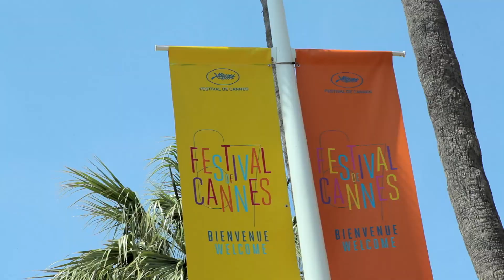Cannes 2014: All about de GRISOGONO jewellery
There's no place like the Cannes Film Festival for spotting celebrities and fabulous jewels and The Jewellery Editor was lucky enough to go behind the scenes with de GRISOGONO jewellery. Watch for Maria Doulton's exclusive interview with de GRISOGONO's founder Fawaz Gruosi followed by highlights of de GRISOGONO's famed party, held each year at the Hôtel du Cap-Eden-Roc. In this impossibly beautiful setting, you will see dozens of celebrities mingling with clients and guests of the Swiss jeweller, all wearing the most fabulous de GRISOGONO jewellery.

Find out all that is happening in the world of watches and jewellery